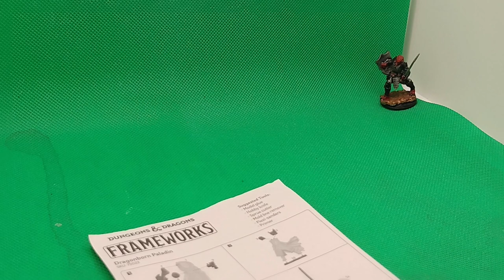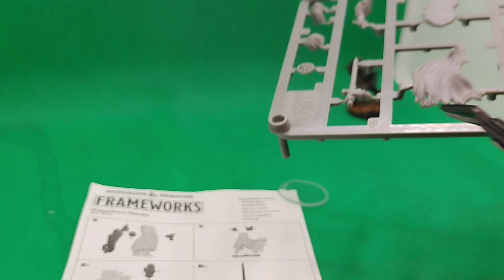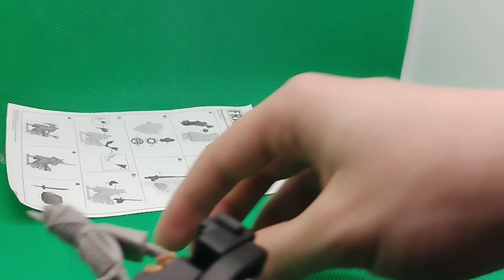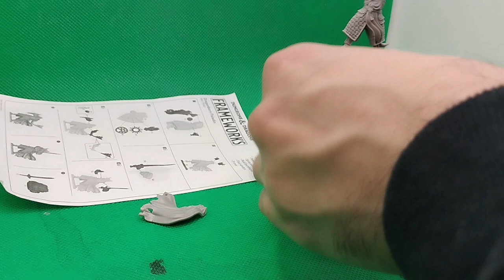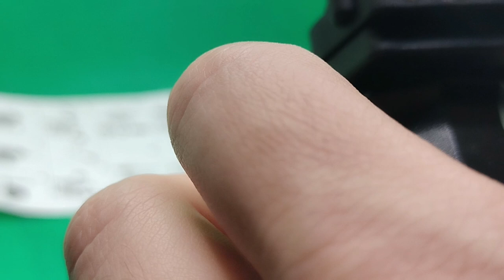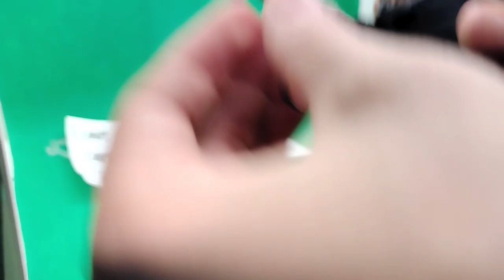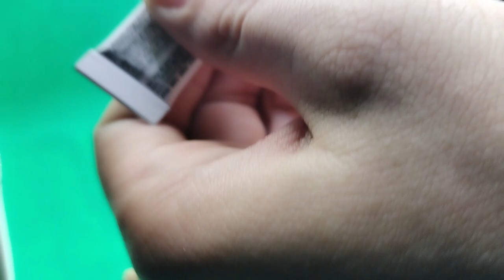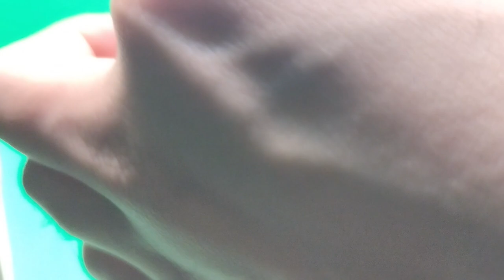Long Build D&D Model: Xeurus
Good day to you all, for this video I wanted to kinda lay back and relax as you watch me remake my first D&D character in a new model form! This is more or less a let's build together styled video with me rambling about nerdy stuff. Hope you enjoy watching my build process as we share this experience together.

-PS: Sorry if my rambling kinda goes off topic at times, that's just how my mind works LOL

Model parts:
-WIZKID'S Dragonborn paladin frameworks model
-Various Warhammer Age of Sigmar Chaos Knight parts
-1 precious dragonborn boi  (Nolzur's Miniatures dragonborn fighter)